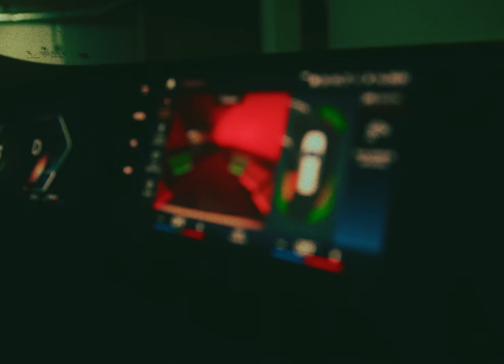Kaydy Cain - My Lifestyle (Prod by Big Candy & NicoOnTheKeys)